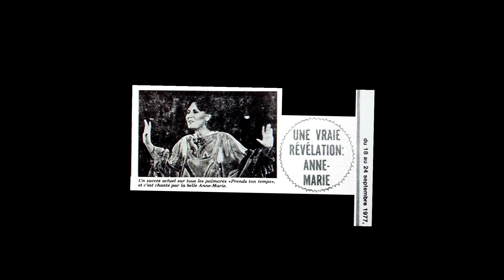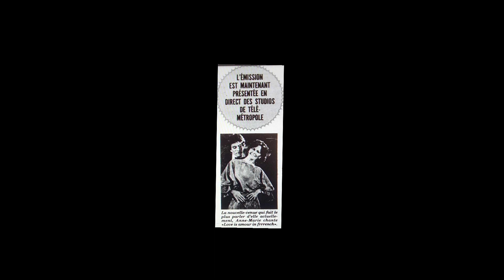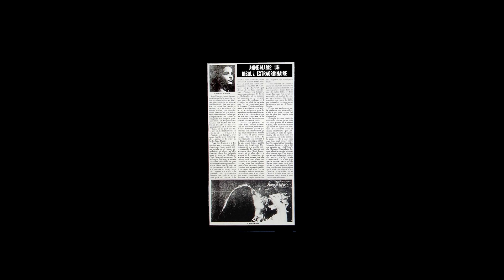Anne Marie - Tu es beau - 45 tours : WOW 1977 (DISCO)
Anne Marie ( Anne-Marie Parick )
Tu es beau
J. De Villiers / J. Robitaille / T. Barbara
45 tours :  WOW
1977